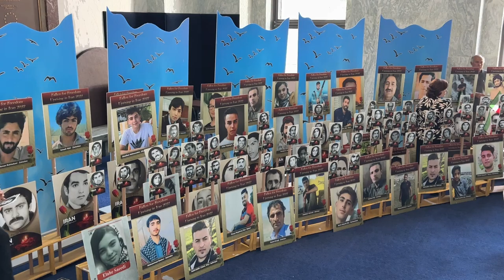Congressional Photo Exhibition Highlighting 1988 Massacre and Ongoing Iran Human Rights Violations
"On September 28th and 29th, 2023, Organization of Iranian American Communities (OIAC) held a two day photo exhibition in the Rayburn U.S. House Office Building Foyer to highlight the 1988Massacre and mass killing of pro-democracy protesters in Iran.

The exhibition featured images and stories of the victims as well as a set depicting the infamous "death commission" responsible for the 1988 mass disappearances in Iran.  The event and speakers during the 2-day exhibition called for an end to culture of impunity which has permitted these atrocities and urged the free world to hold Iran regime president Ebrahim Raisi and his cohorts accountable for these crimes."